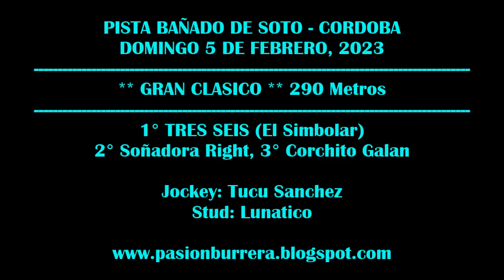TRES SEIS: PISTA DON NICO - BAÑADO DE SOTO (05-02-2023)